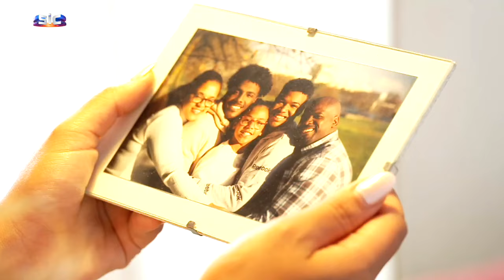Mariana e Elson decoram a casa | Casados à Primeira Vista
O casal escolheu objetos com grande valor sentimental para decorar pontos chave da sua casa